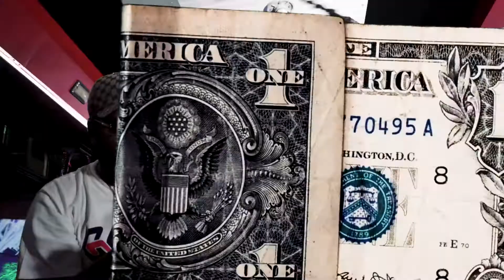Drink prod. By Rozay knockin